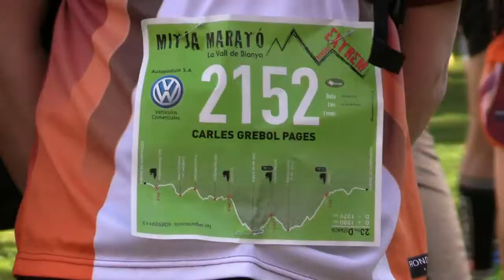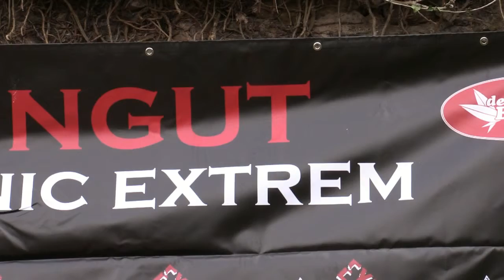Presentació de la Romànic Extrem de Bianya 2015